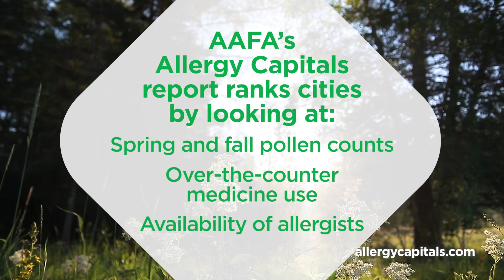2022 Allergy Capitals Top 5 Cities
It’s spring allergy season! Find out where your city ranks in AAFA’s 2022 Allergy Capitals™️ report and get tips for how to better manage your spring allergies

More than 50 million Americans live with various types of allergies every year. Many of them have seasonal pollen allergies. AAFA’s yearly Allergy Capitals™️ report explores how challenging it is to live with spring or fall allergies in the top 100 U.S. cities*.

The report looks at these important factors:

 - Spring pollen scores
 - Fall pollen scores
 - Over-the-counter medicine use
 - Availability of board-certified allergists/immunologists

In the report, you will also find actions you can take to protect yourself from pollen during outdoor activities as well as in your home.